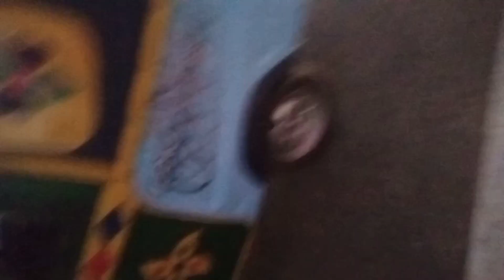Navami Berai ye Leinthangha Nouh O Thangnaiha Khnaile || Maha Navami